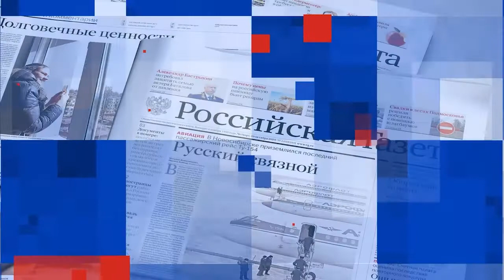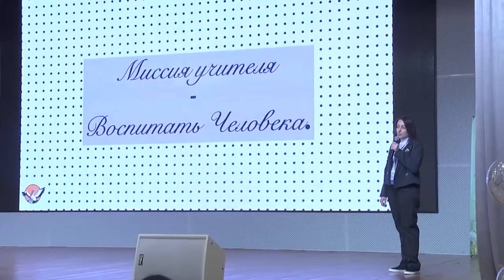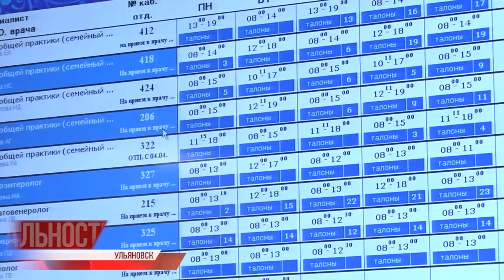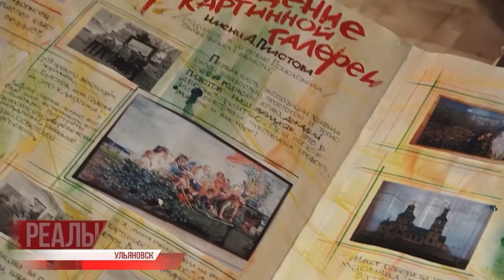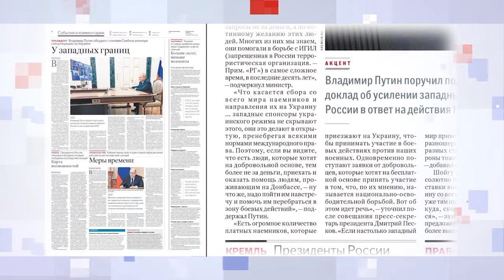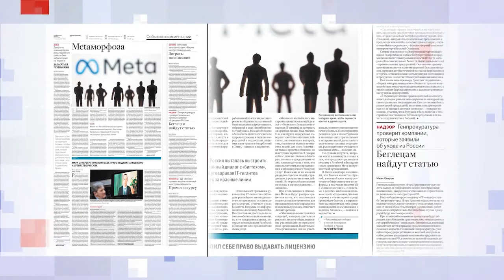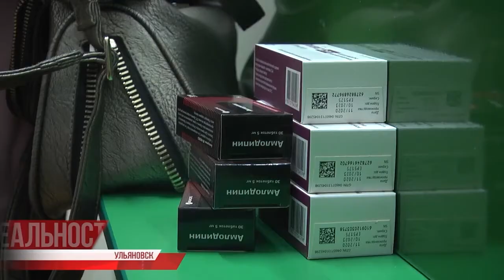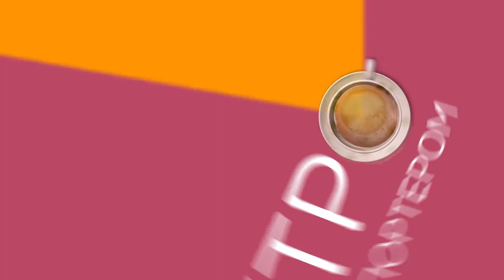Утро с Репортером 23.03.22 | Ульяновск